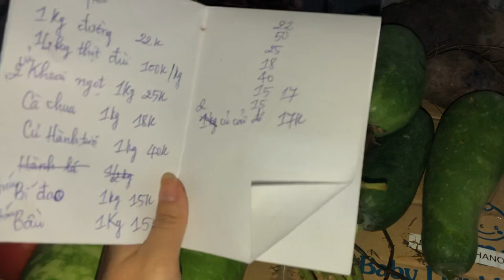Cách đi chợ mùa dịch Covid-19 HIỆU QUẢ NHẤT tại Sa Đéc Lai Vung Lấp Vò Đồng Tháp